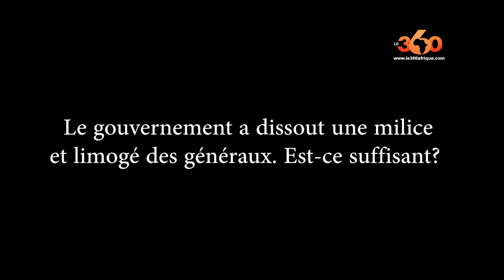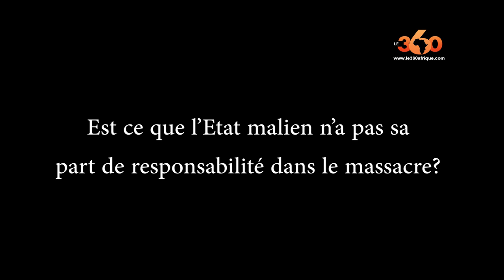Le360.ma • Mali: Entretien avec Issa N'Diaye/Professeur d'Université